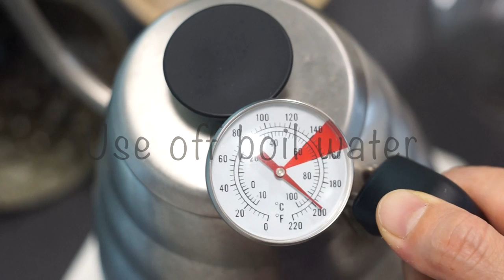Brewing coffee with a ceramic chute - Potter's Brew Malaysia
In this video, Cindy Koh who is a pottery teacher in Malaysia, shares how she brews her coffee using her own hand made ceramic chute.

To contact her  for her coffee contraption creations click on the link above or look up potter's brew on facebook.